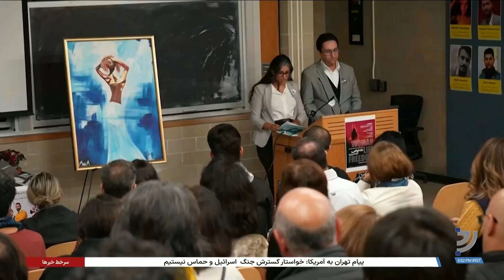نشست «دادخواهی، امتداد مبارزه» در تورنتو با حضور خانواده‌های قربانیان ۴ دهه اخیر جمهوری اسلامی